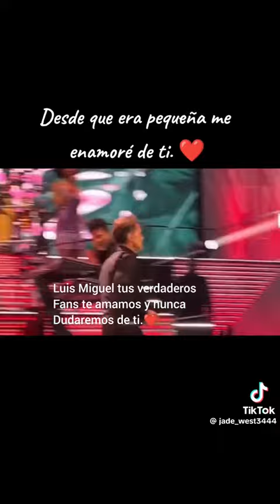FUERZALUISMIGUEL NO PESQUES A COMENTARIOS QUE ESTAN GUIADO POR EL MAL, TU TALENTO BRILLA COMO UN ☀️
CLARAMENTE TRISTE PERO ASI ES LA HIPOCRESÍA ME HACE RECORDAR LA OVACIÓN DE JESÚS LUEGO LO TRAICIONAN LA MISMA GENTE ELIGIENDO A BARRABAS. ESTÁN QUEDANDO TAN POCOS CANTANTES CON TRAYECTORIAS DEBERÍAN RESPETARLO, Él ESTA DANDO SU 100% POR SU PÚBLICO, A ESTADO GRAVE LO HAN OFENDIDO Y ESTA SIEMPRE PRESENTE, PARA LOS QUE CANTAMOS Y ESTUDIAMOS CANTO, LUIS MIGUEL SE ESTA DAÑANDO SU VASO Y LO HACE PARA NO DAÑAR A SU GENTE Y SABE QUE SE ESTA DAÑANDO SU SALUD, EL PERFECTAMENTE USARÍA PLAY BACK NO LO HACE PORQUE SABE QUE LA GENTE LO VAN A CRITICAR. MAL ESTA LA SOCIEDAD YA NO HAY AMOR NI COMPRENSIÓN. CUANTAS VECES DIJE QUE UNO DEBE PENSAR ANTES DE ESCRIBIR, NO SABES DEL DAÑO QUE PUEDES CAUSAR A OTROS, SOBRÉ TODO A TUS ARTISTAS PREFERIDOS. NI DIOS LO QUIERA A ESTE GRAN CANTANTE LE PASE ALGO Y ESTARÁN MUCHOS ARREPENTIDOS LOS QUE LO CRITICAN OFENDEN Y HUMILLAN. BASTA DE ESTEREOTIPOS, PORQUE UNO ES FLACO O GORDO, QUE TE IMPORTA A TI ESO? VIVE Y DEJA VIVIR.

LA BELLEZA ES UN REFLEJO SOLO LO IMPORTANTE ES LA ESENCIA DE CADA UNO. NO APARENTES SER LO QUE TU NO ERES, SE TU Y NO HAGAS CASO A MALOS COMENTARIOS, O CAHUINES O CALUMNIAS PARA INVENTAR Y DEJAR MAL A OTROS. CONVERSAR CON LA PERSONA PRIMERO, Y FIJAR CUAL ES LA VERDAD. NO JUZGUES SIN CONOCER A LAS PERSONAS PRIMERO. MUCHOS SE CREAN CUENTOS QUE NO SON. VIVAN EN PAZ UNA VEZ POR TODAS, Y NO VIVAN DE LOS DEMÁS, VIVAN DE USTEDES.

NO ES UNO DE MIS CANTANTES PREFERIDOS PERO DEFIENDO A QUIENES INJURIAN O  OFENDEN A UN GRAN ARTISTA, SABEMOS QUE MUCHOS VIVEN DE LA MENTIRA POR ESO CREEN TODO LO QUE DICEN QUE ES DOBLE QUE ES UN CLON QUE SE MURIÓ. ¡HEY!!! TANTA BARBARIDAD POR DIOS, YA BASTA CREZCAN Y MADUREN, QUE BUENO QUE FANS DE LUIS MIGUEL LO APOYAN INCONDICIONALMENTE SIN CUESTIONAMIENTOS NO SE CIERRAN EN UN CÍRCULO OSCURO SIN SALIDA.

FUERZALUISMIGUEL NO PESQUES A COMENTARIOS QUE ESTAN GUIADO POR EL MAL, SE TU Y MUESTRA TU TALENTO EN EL ESCENARIO QUE BRILLAS COMO UN SOL. ☀️🌻